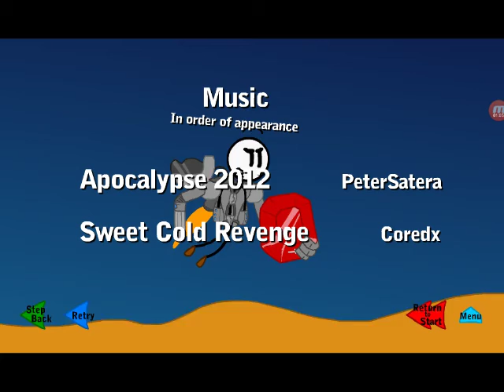The Clan is History! (Henry Passed)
Henry Stickmin may not completed the Military's mission, but he stole a ruby from the Clan. So instead, the General decided to spare Henry's life.